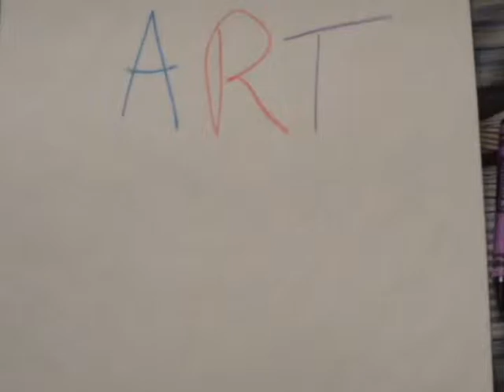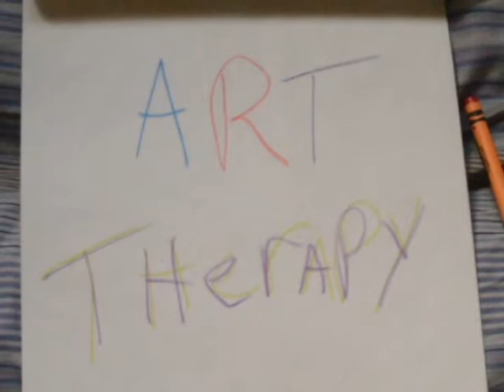Art Therapy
I made this the other day just chilling. If I ever did acting seriously, I would prefer to do something more serious. I'm always making comedy sketches cause it's youtube or whatever, but who knows.